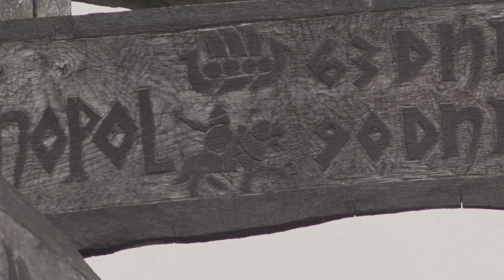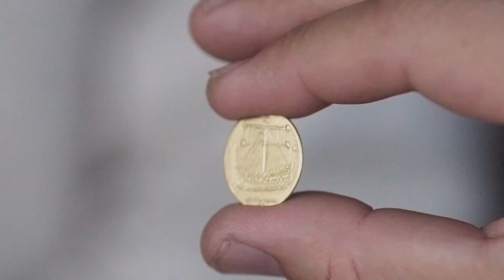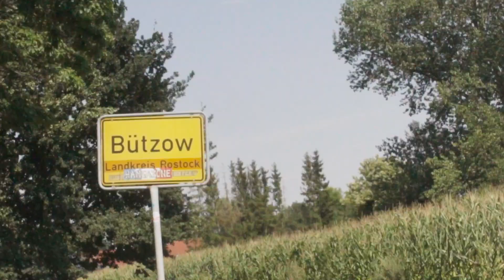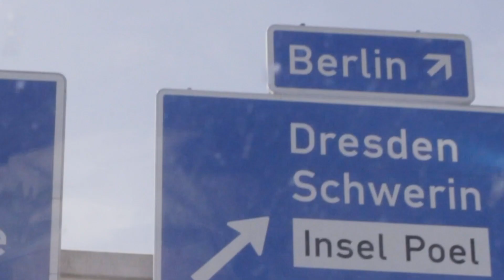Песни Балтийских славян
Научно-популярный фильм "Песни Балтийских славян" снят Высшей школой режиссёров и сценаристов (г. Санкт-Петербург) с использованием гранта Президента Российской Федерации на развитие гражданского общества, предоставленного Фондом Президентских грантов. Вся съёмочная команда проекта состояла из студентов и выпускников ВШРиС.
Режиссёр фильма РОМАН УШАКОВ (выпускник мастерской режиссуры игрового кино)
Оператор АЛЕКСАНДР БЕЛЯЕВ
(выпускник мастерской режиссуры игрового кино ВШРиС, гр. Р-3)
Оператор НАТАЛЬЯ НЕДОВОДИНА
(выпускница операторской мастерской ВШРиС, гр. О-3)
Оператор, Режиссер монтажа СЕРГЕЙ ТАМОНОВ
(выпускник мастерской документального кино ВШРиС, гр. Д-1)
Второй режиссер ОЛЬГА ИЛЮШИНА
(студентка мастерской режиссуры игрового кино ВШРиС, гр. Р-9)
Звукооператор, звукорежиссер ДМИТРИЙ БОНДАРЧУК
(выпускник мастерской режиссуры игрового кино ВШРиС, гр. Р-2)
Гафер ГРИГОРИЙ ОРЕЛ
(выпускник операторской мастерской ВШРиС, гр. О-3)
Администратор площадки ОЛЬГА БОЙКО
Бэкстейдж ДМИТРИЙ АЛИЗАРЧИК
(студент операторской мастерской ВШРиС, гр. О-4)
Спецэффекты и компьютерная графика ДЕНИС УЗДЯЕВ
(выпускник операторской мастерской ВШРиС, гр. О-1)
Фотосъёмка АННА ТРОНОВА
(выпускница мастерской документального кино ВШРиС, гр. Д-2)
Продюсер ВАСИЛИЙ ЩЕРБЕНКО
(генеральный директор студии "КиноОко")
Руководитель проекта СВЕТЛАНА ФЕДИНА
(директор ВШРиС)